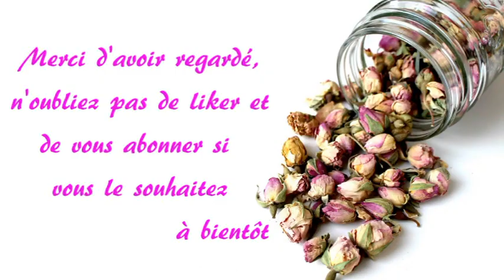Démaquillant Biphasé Waterproof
Bonsoir à tous, aujourd'hui, je vous présente une recette de démaquillant super facile à réaliser et très efficace.

                                 Recette (pour le visage et les yeux)
Base Micellaire = 7 %
Hydrolat de Roses de Damas = 13 %
Hydrolat de Bleuet = 12 %
Hydrolat de Fleur d'Oranger = 10 %
Eau Minérale = 28 %
Huile de Ricin = 6,5 %
Huile de Figuier de Barbarie = 5 %
Huile d'Amande Douce = 8 %
Huile de Jojoba = 10 %
Vitamine E =0,5  %

Vous pouvez mettre vos ingrédients dans un bol et mélanger avant de transférer dans votre bouteille ou jouer la flemme comme moi et tout mettre dans votre bouteille avant de secouer.
A l'abri de la lumière et de la chaleur, il peut se conserver 3-4 mois.

                                                        Images
                                      (Images Gratuites par Pixabay)
      01/flower-729514_1920
Image par Bessi de Pixabay
      02/skincare-2357980_1920
Image par dungthuyvunguyen de Pixabay
      03/rose-1915441_1920
Image par Monfocus de Pixabay
      04/background-2687925_640
Image par ractapopulous de Pixabay
      05/cherry-blossom-5022811_640
Image by Rudy and Peter Skitterians from Pixabay

                                                       Musiques
                           (Musiques Gratuites par La Musique Libre)
      01/HolFix - Cheerful Ukulele
Musique proposée par La Musique Libre :
      02/ Joakim Karud - Road Trip